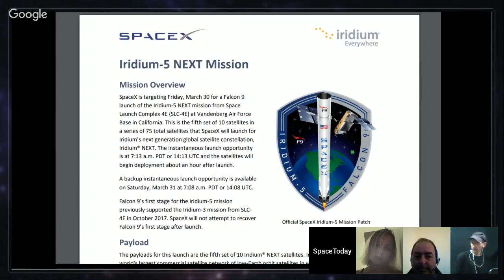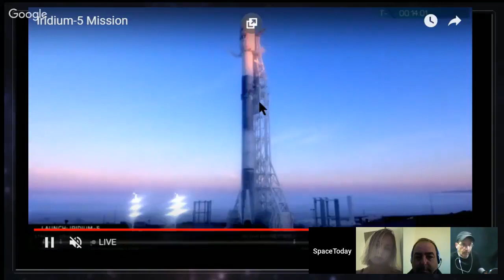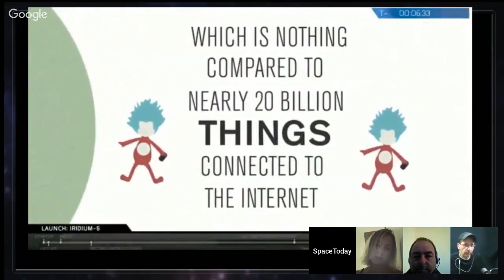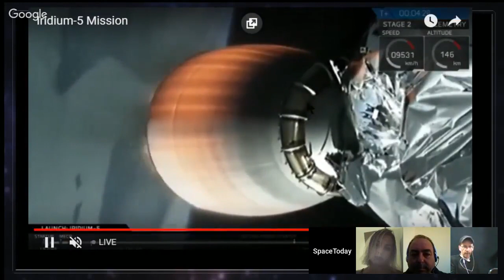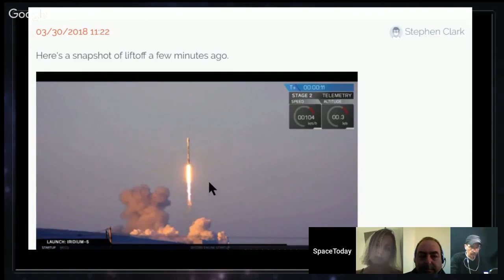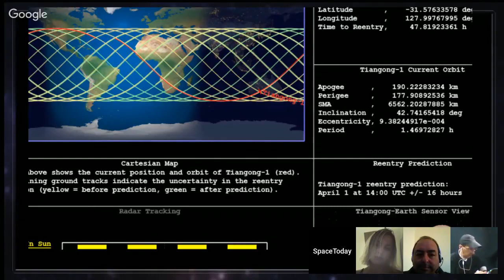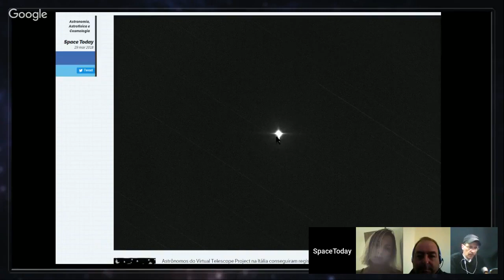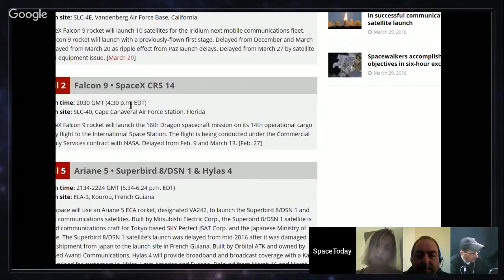Lançamento do Falcon 9 com Iridium 5 NEXT